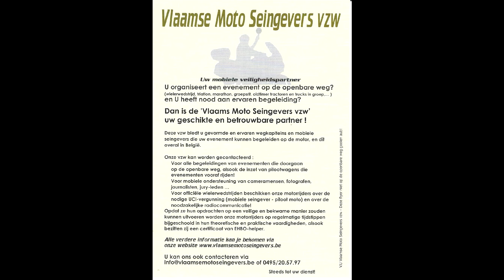BinckBank Tour 2017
Beveiliging parcours Ekeren & Wetteren